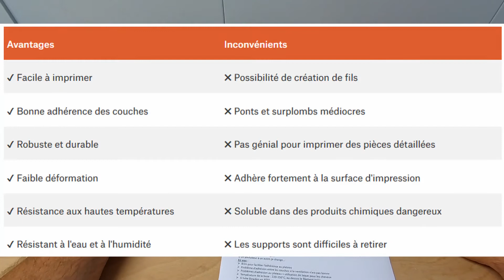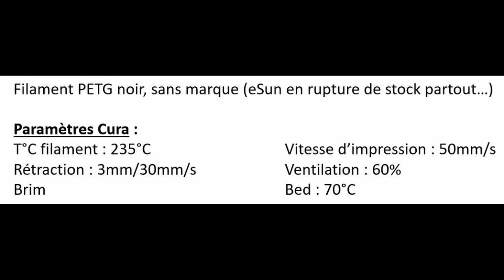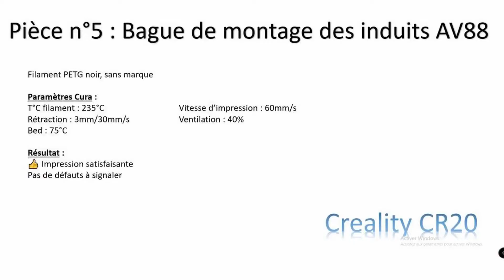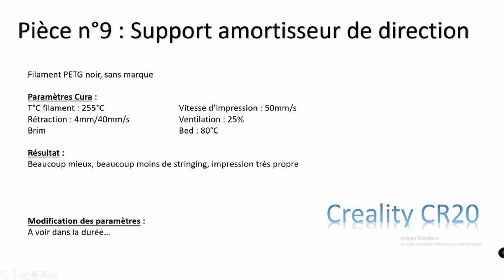Imprimer le PETG, facile ou pas ??? Test PETG Amazon…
Yep, aujourd’hui je teste l’impression du PETG… N’hésitez pas à me faire part de vos idées et commentaires. ✌ ⬇️⬇️⬇️ Cliquez sur " PLUS " pour accéder aux liens. Bon visionnage !